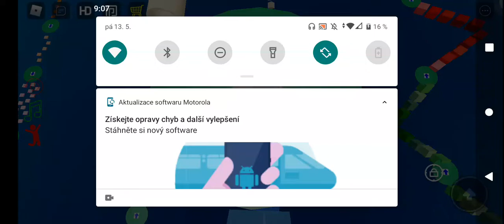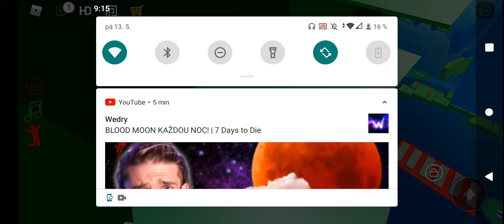Roblox Longest Parkour Obby 2725 7# | Hot Wheels auta Minecraft a jiné hry a vlaky .2